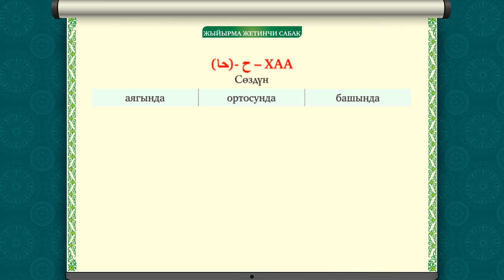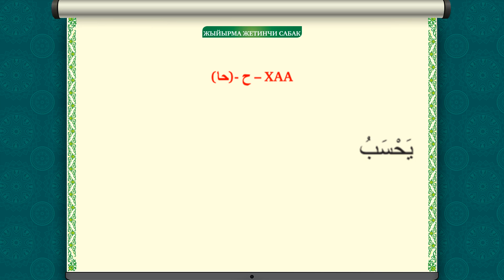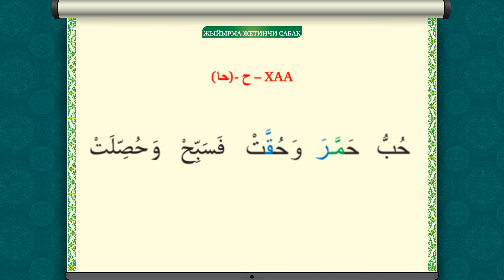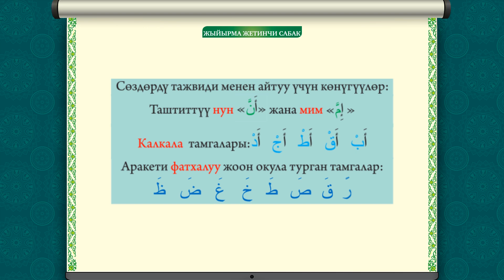27-сабак КУРАН ОКУУНУ ҮЙРӨНӨБҮЗ | (ح) тамгасы#Тунукканалы